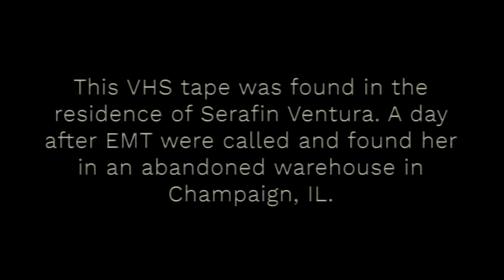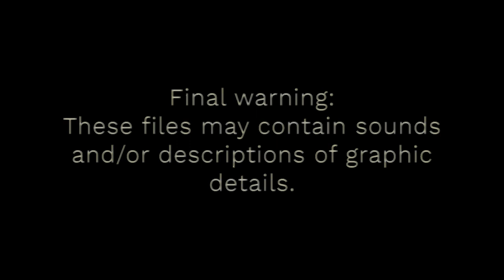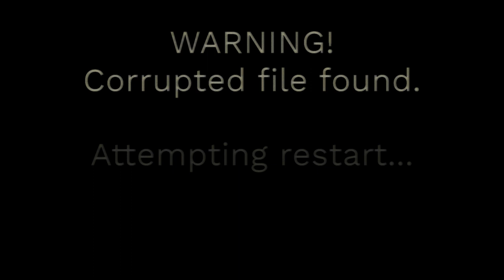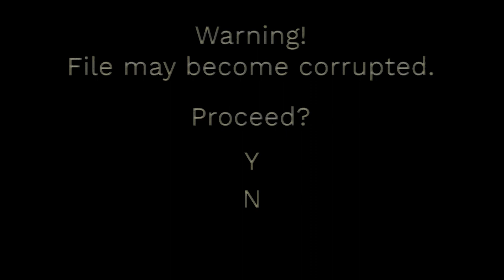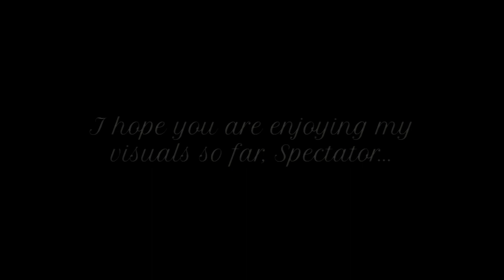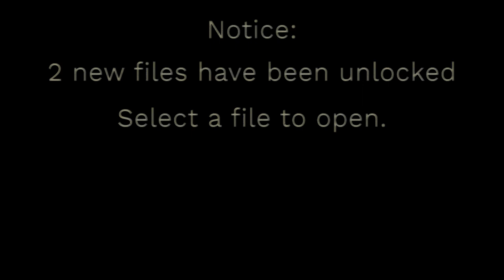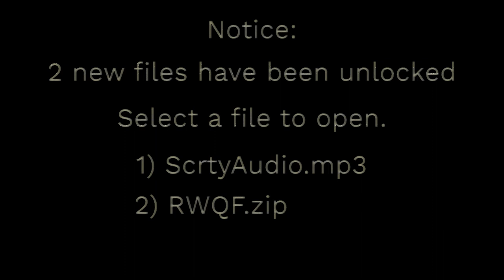FNAF 6: Risen From Ashes - Serafin's Torment - S1|EP33 (Minecraft Roleplay)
DESCRIPTION:
Serafin was a victim.
Serafin was tormented, a victim of Afton's fun.
She is now part of the tragedy that envelops the Fazbear brand.
Take a look at these archives and see what's in store~

Thumbnail made by: @unibevibin
Writer: me!
Editor: me!

CAST:
Michael Afton - me!
Serafin -  @cherish6371
Afton -  @GhostedKatVA
Shadow Bonnie/Serafin's Dad -  @Cubed_Studios
Rose/Serafin's Mom -  @Bearcubstudio2007
Restaurant Waitress -  @sky-_-1
Rockstar Foxy -  @Redleader445
Violet -  @moonstarminecraft8344
Natalie(Serafin's Sister)/Shadow Figure -  @immortalfruits311
Extra #1 -  @PhoenixMC-102
Extra #2 -  @God_Void07